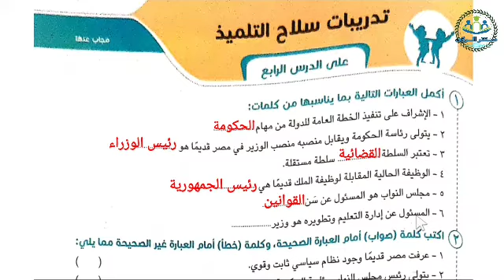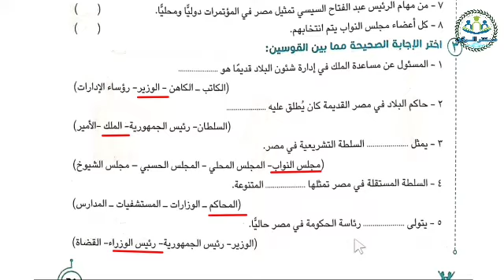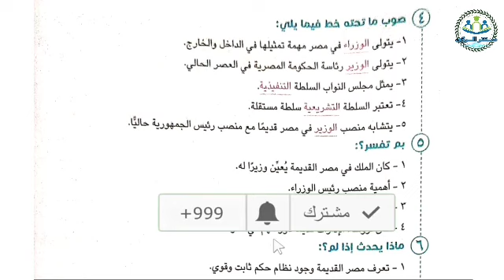تدريبات سلاح التلميذ نظام الحكم في بلدنا | دراسات اجتماعية الصف الرابع الابتدائي | الترم الثاني 2022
حل تدريبات سلاح التلميذ درس نظام الحكم في بلدنا من منهج دراسات اجتماعية الصف الرابع الابتدائي الترم الثاني 2022 ، من الوحدة الاولى  من كتاب سلاح التلميذ مادة الدراسات الاجتماعية الصف الرابع الابتدائي الفصل الدراسي الثاني 2022 .